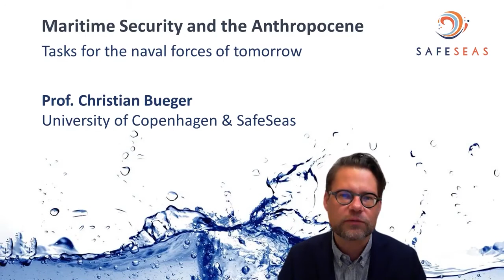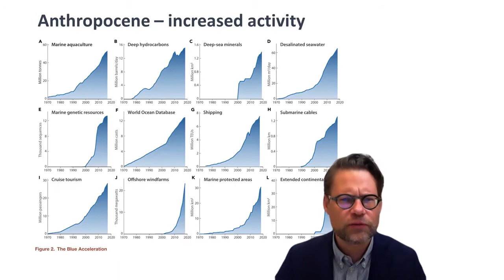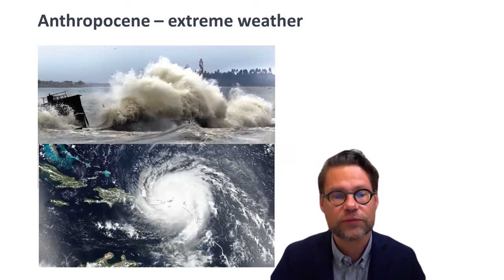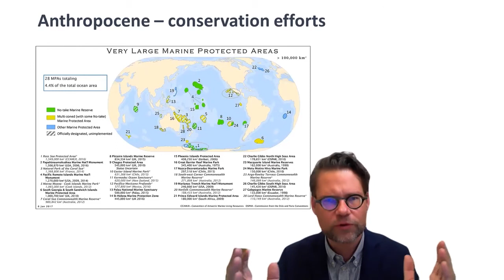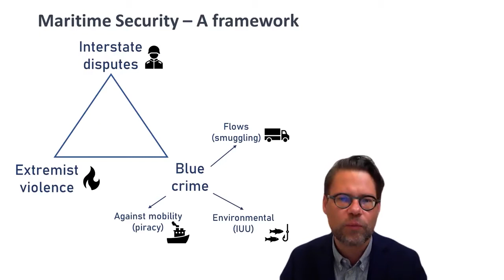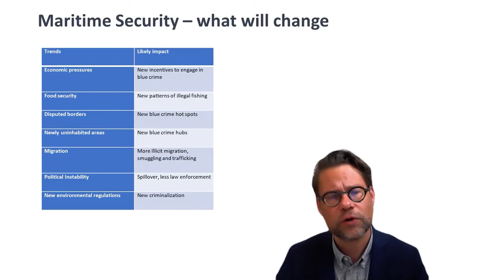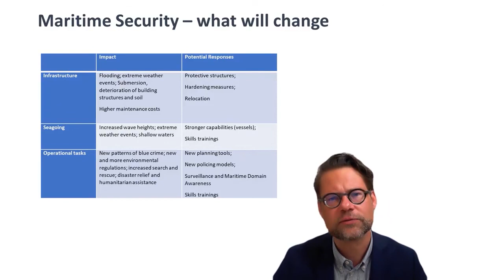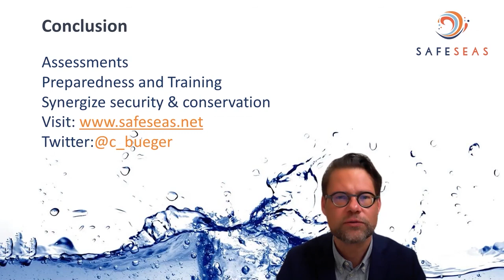SafeSeas: Maritime Security and the Anthropocene - Christian Bueger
What are the consequences of the Anthropocene for maritime security? How will climate change and heightened awareness for marine conservation impact blue crimes and the work of maritime security forces?

These are the questions that Prof. Bueger addressed in a talk given at the NATO Maritime Security Centre of Excellence 2020 conference on September 16th